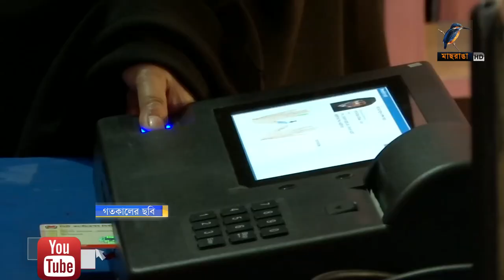বিশেষজ্ঞরা জানালেন সুষ্ঠু নারায়ণগঞ্জ সিটি নির্বাচনের নেপথ্য কারন | Maasranga News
প্রশংসা পাচ্ছে নারায়ণগঞ্জ সিটি নির্বাচন ।  রাজনৈতিক দলের পাশাপাশি সুশীল সমাজের প্রতিনিধিরাও বলছেন,  রাজনৈতিক সমীকরন এবং নারায়নগঞ্জের নির্বাচন সংস্কৃতির কারনেই সন্ত্রাসমুক্ত সুশৃংখল নির্বাচন সম্ভব হয়েছে।

2 Bir Uttam Ziaur Rahman Road (New Airport Road)